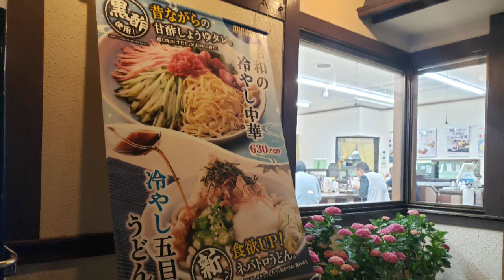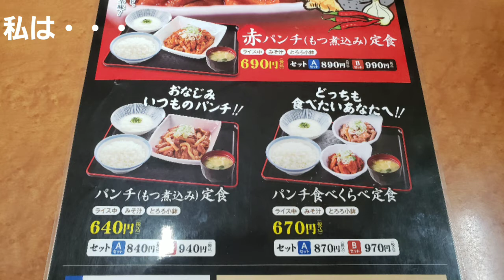[山田うどん食堂] パンチ食べくらべ！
山田うどん食堂さんと言えば、パンチ！

そのパンチにピリ辛テイストの赤パンチが新登場したということで食べてきました。

赤パンチのピリ辛レベルはほどほど、食べた後にピリっとくる位でとても食べ易いピリ辛具合。
もっと辛くしたい場合はテーブルにある七味&ラー油で調整もできます。

赤パンチはニンニク&ショウガがきいていて、ご飯が進む夏らしい爽快感のある美味しさでした。

山田うどんさん公式発表として、
「麻辣醤に数種類の唐辛子をブレンドしたパンチ40年の歴史を塗り替える“旨辛味”に仕上げられています」と謳うだけあり、とても美味しいご飯が進むパンチでした。